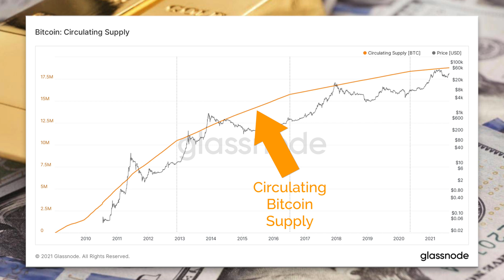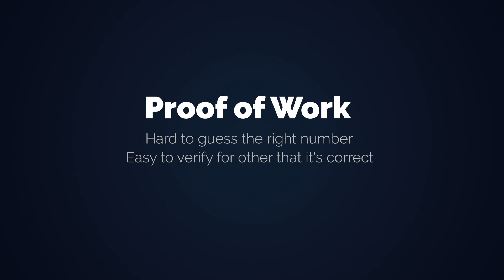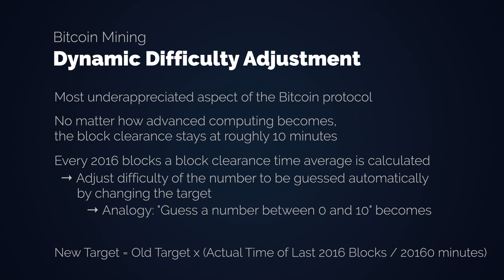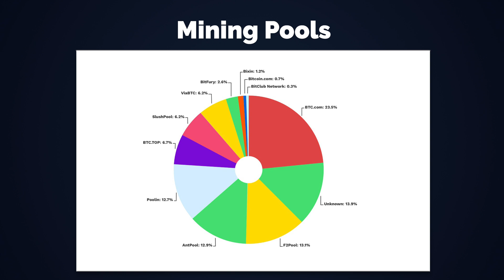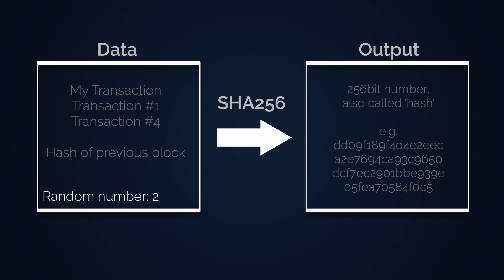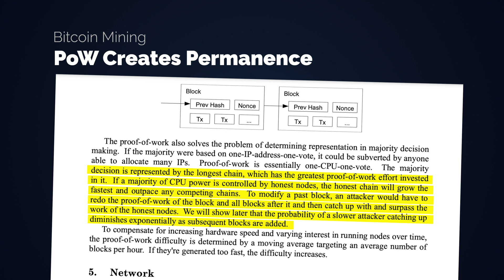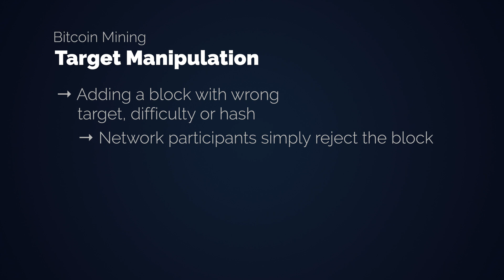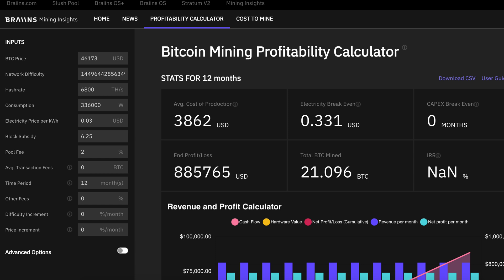Bitcoin Mining Explained in 3 Difficulties! From Noob to Expert!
Bitcoin Mining can be extremely confusing. What is it, how does it work and what's the purpose behind it? These are the questions we answer on three different difficulty levels. Building new blocks of understanding on each level. From beginner to advanced to the Bitcoin veteran.

Chapters:
0:00 - Introduction
0:36 - Level 1: Beginner
3:30 - Level 2: Advanced
7:30 - Level 3: Bitcoin Veteran